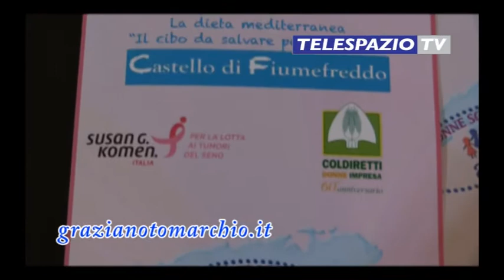servizio convegno dieta mediterranea a fiumefreddo bruzio